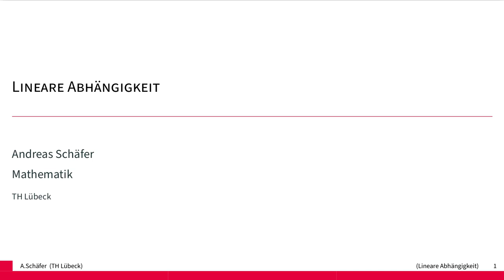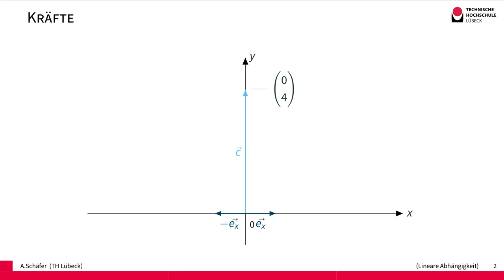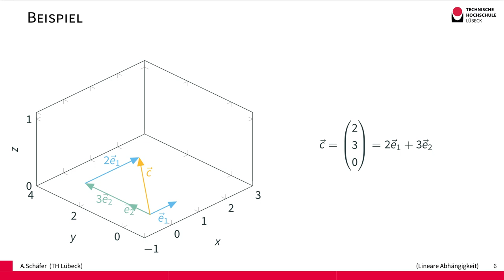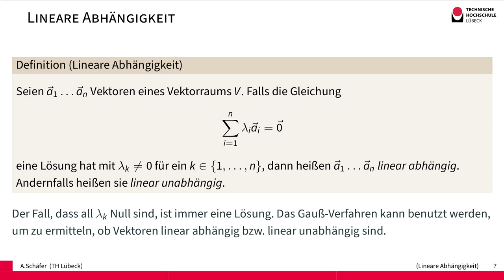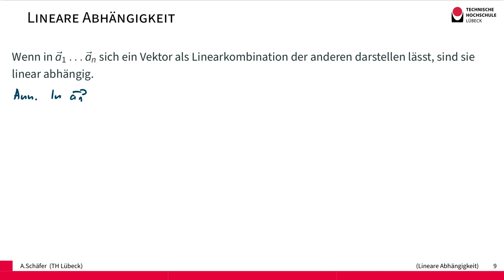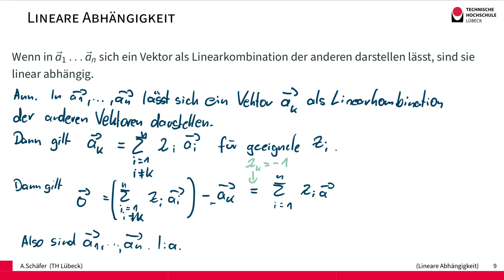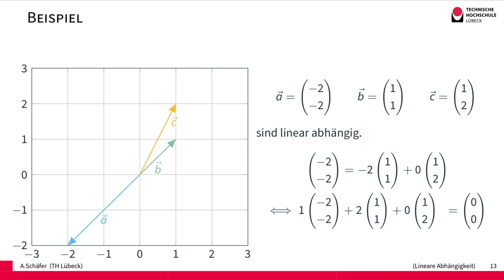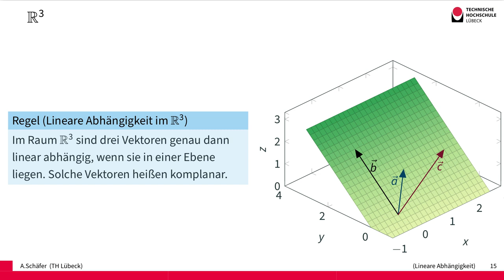Lineare Abhängigkeit und Unabhängigkeit von Vektoren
Wir definieren den Begriff der Linearkombination und der linearen Abhängigkeit und Unabhängigkeit. Vektoren sind linear abhängig, wenn sich ein Vektor als Linearkombination der anderen Vektoren darstellen lässt.